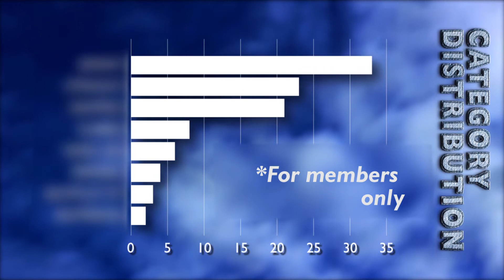Women Jeans AW21/22 Trend Report | Stylumia Fashion Trend Reports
🔥 They say jeans will never go out of style and it is an eternal object of affection of the wearer. It is a living product that changes, ages, and gets personalized as a wearer wears, uses, and treats it.

Here is our edit for the emerging trends in the Women's Wear Jeans category for AW 21/22.